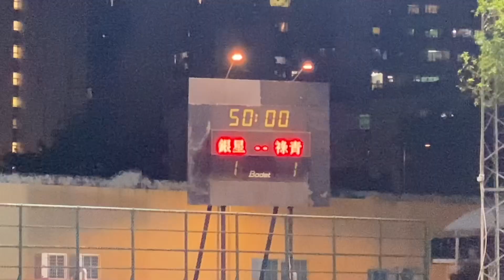2022年度澳門預備組足球聯賽十六強:銀星vs祿青 全場精華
2022/05/02 20:15(-0:02) 鮑思高球場
(黑)銀星1:1(0:0)祿青(白) 九碼5:4
0:00 上半場
2:50 下半場
3:40 36' 8 徐樹棠 1:0
4:34 40' 銀星77號 1:1
7:18 九碼階段